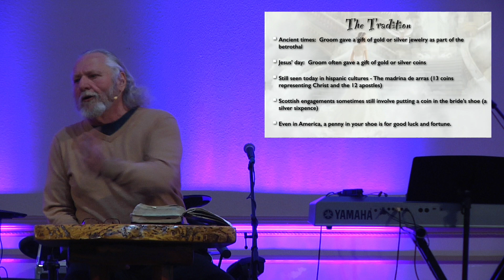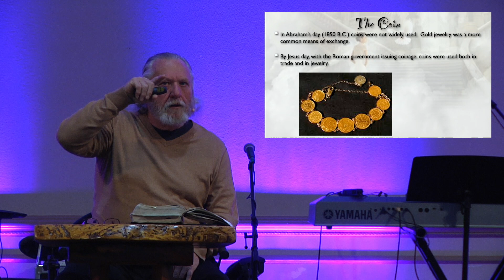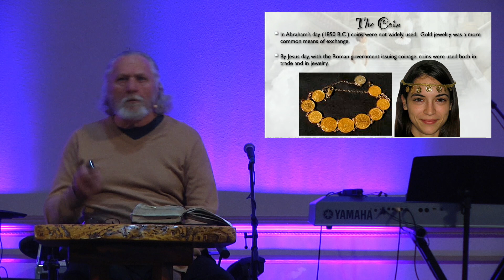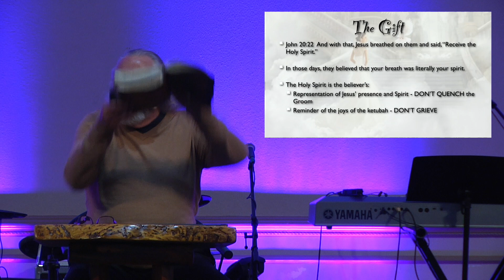The Coin (Genesis 24:15-26) 2/23/20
This video is about The Wedding 1